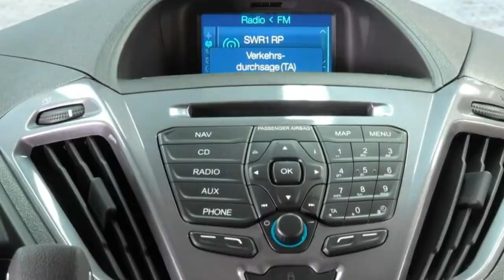Ford Tourneo Titanium TTG3HK032016 Iridium Schwarz